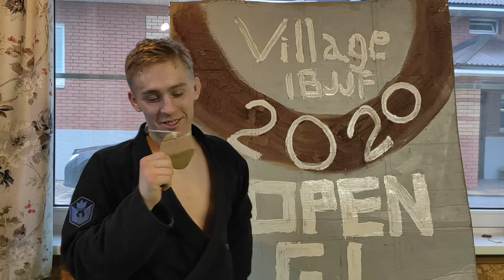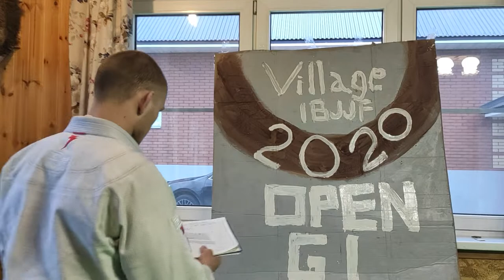Village Open 2020 First BJJ tournament in pandemic